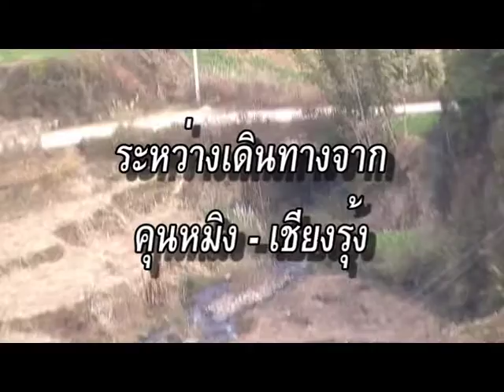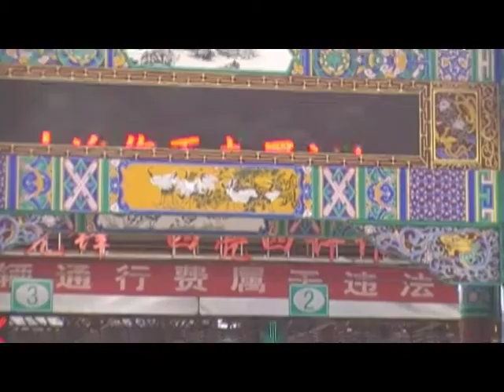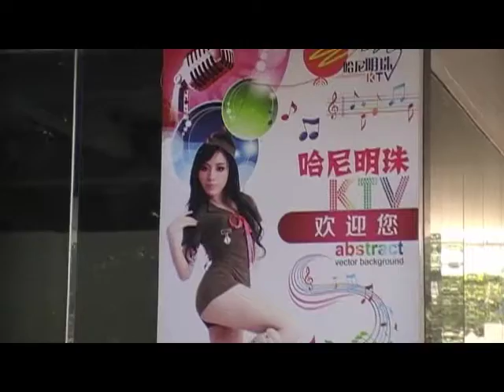7 DAYS KUNMING IN CHINA # 6